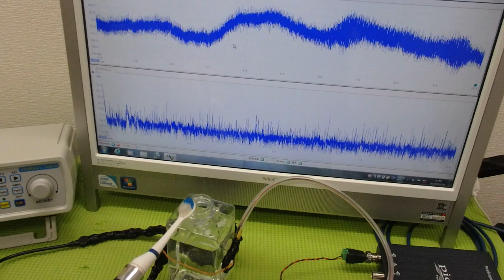オリジナル超音波プローブの「発振・制御」技術 ultrasonic-labo